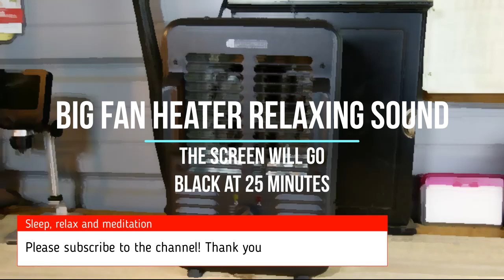Big fan heater relaxing sound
Video length - 9 hours
The screen will go black at 25 minutes
No Video Advertising Inside

fan
heater
Electric convector
fan heater
heat gun
ceramic fan heater
fan sound
heater sound
Electric convector sound
heat gun sound
ceramic fan heater sound
Fan Sound
ventilator
blower
propeller
smoke exhauster
wind blower
cooler
fan heater
electric fan
hydraulic fan
thermal fan
turbofan
propeller sound
smoke exhauster sound
wind blower sound
cooler sound
fan heater sound
electric fan sound
fan sound
vent sound
thermal fan sound
turbofan sound
звук обогревателя
шум вентилятора
расслабляющий звук
белый шум
звуки для сна
звуки для медитации
расслабление
успокаивающие звуки
звуки для фокуса
комфортный сон
звук вентилятора для сна
звуки для расслабления
белый шум для детей
успокаивающий звук
звуки для концентрации
фоновый шум для работы
Heizlüfter Geräusch
Ventilator Geräusch
entspannende Geräusche
weißes Rauschen
Geräusche zum Einschlafen
Meditationsgeräusche
Entspannung
beruhigende Geräusche
Geräusche für Fokus
komfortabler Schlaf
Ventilator Geräusch zum Schlafen
Geräusche zur Entspannung
weißes Rauschen für Kinder
beruhigendes Geräusch
Geräusche zur Konzentration
Hintergrundgeräusch für die Arbeit
bruit du radiateur soufflant
bruit du ventilateur
son relaxant
bruit blanc
sons pour dormir
sons pour la méditation
relaxation
sons apaisants
sons pour la concentration
sommeil confortable
bruit du ventilateur pour dormir
sons relaxants
bruit blanc pour enfants
son apaisant
bruit de fond pour le travail

sleep, relax and meditation channel

music sound for sleeping
music sound for relaxing
music sound for concentration
music sound for meditation
music antistress sound
Sound for study
White noise
insomnia
deep sleep

These videos help me relax, calm down, fall asleep and even focus on solving the problem so as not to be distracted. If they help you too, I will be glad.